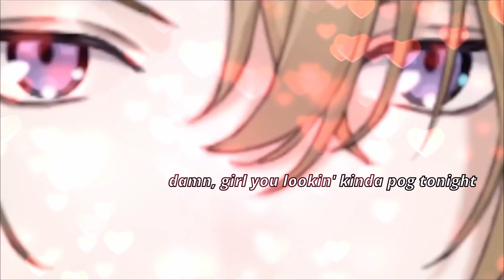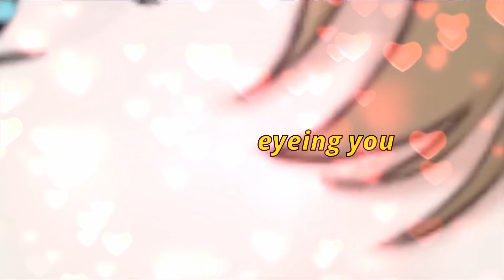pov: you're in the closet with luca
so what'd you guys do in the closet...

0:00 you're too close!
0:03 DAMN
0:07 you want me to get closer?
0:28 vine boom
0:38 get closer
0:56 luca pogs
1:10 closer?!
1:26 now what are you going to do?
1:34 CLOSER?!
1:48 whoa
1:51 HEY YOU
2:04 luca eye lip eyeing
2:24 luca kisses you
2:37 rawr
2:46 luca eye lip eyeing you IRL
2:55 chat simping

Luxiem Members